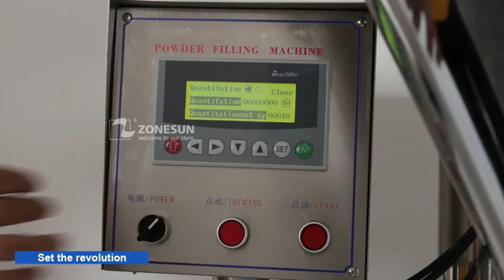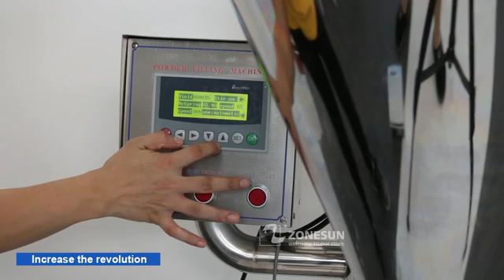How To Use Semi Automatic Powder Filling Machine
This machine is suitable for filling dry powder like milk powder, curry powder, chili powder, etc. Adopting the way of auger measuring, it can fill powder accurately. The machine can be widely used in food, chemical, medicine industries.